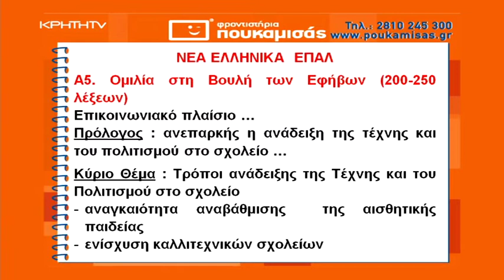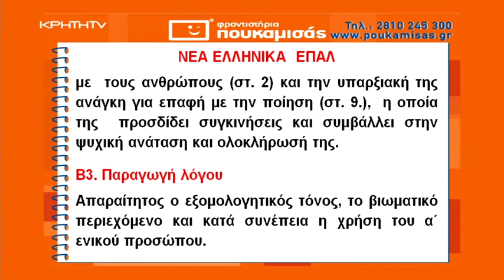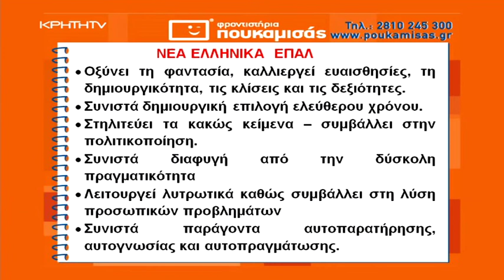Πανελλήνιες Εξετάσεις 2019 - Οι απαντήσεις στα ΝΕΑ ΕΛΛΗΝΙΚΑ για τα ΕΠΑΛ